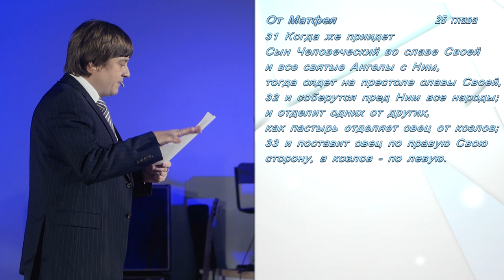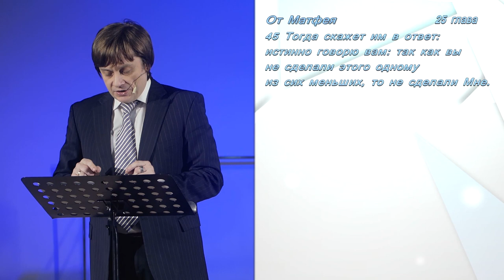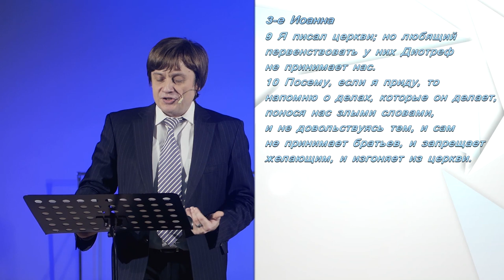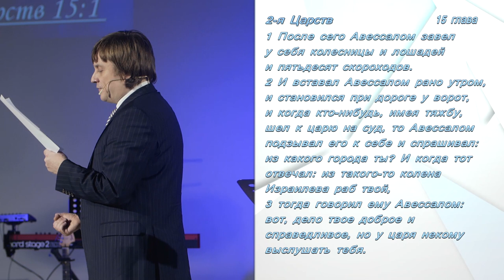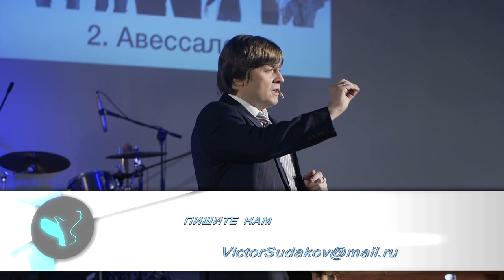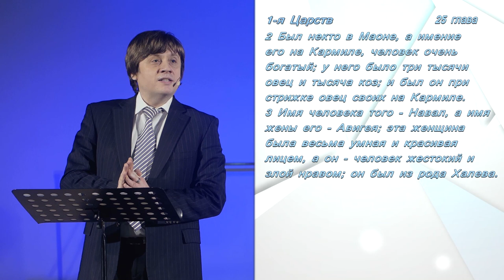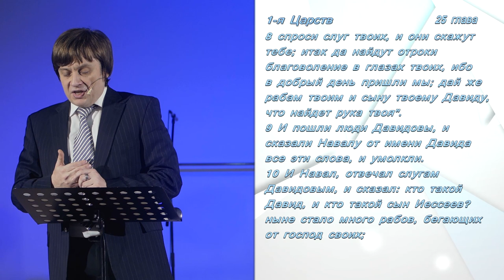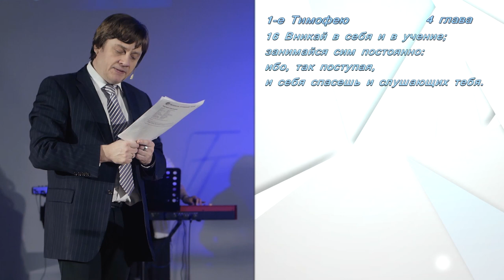Виктор Судаков | Как не быть козлом | Проповедь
Люди склонны делить окружающих на хороших и плохих, добрых и злых или, как сказал Иисус в одной из притч, овец и козлов. Себя мы, конечно, относим к первой группе. Но объективны ли мы?

В этой проповеди пастор Виктор Судаков называет три негативные черты, которые люди склонны в себе оправдывать. Посмотрите, чтобы измениться!

🏰 Адрес нашей церкви: Россия, город Екатеринбург, улица Шейнкмана, 7, 620014